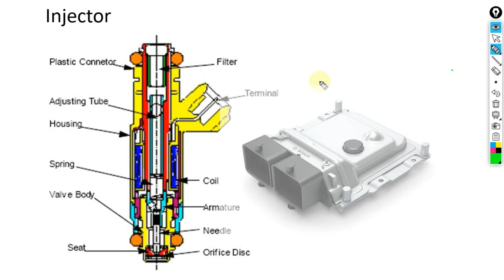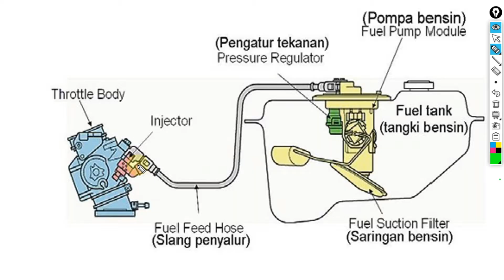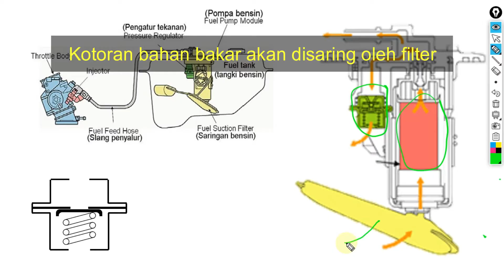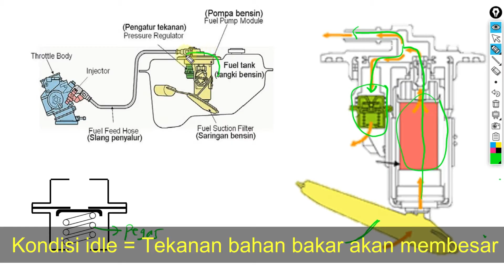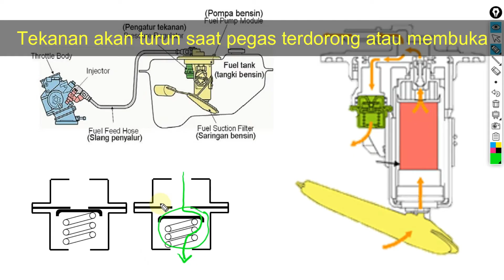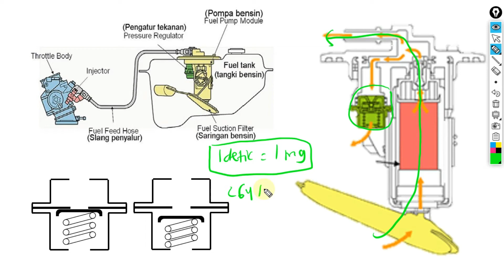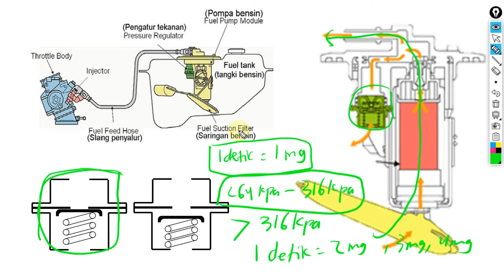Pengatur Tekanan Bahan Bakar Penyebab Motor Injeksi Boros Bensin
Pengatur tekanan bahan bakar atau fuel pressure regulator adalah salah satu penyebab motor injeksi boros bensin. Standar tekanan bahan bakar itu harus berada di 264 Kpa - 316 Kpa. Lalu bagaimana jika tekanan bahan bakar lebih dari standard kemudian bagaimana pengatur tekanan bahan bakar ini mempengaruhi konsumsi bahan bakar serta membuat motor injeksi menjadi boros bensin?
Simak videonya untuk mengetahui prinsip kerja pengatur tekanan bahan bakar

penyebab motor injeksi boros bensin, standar tekanan bahan bakar, fuel pump, fuel pressure regulator, pengatur tekanan bahan bakar, boros bensin, bensin boros, atasi motor boros bensin, fuel pump.